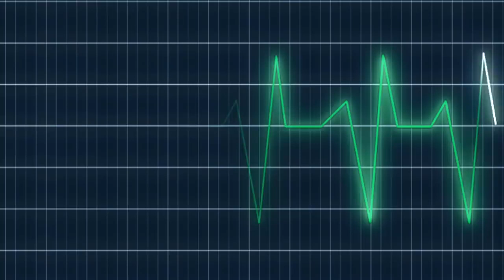Fast Moving Motion Graphics Animated Background, No Copyright, Copyright Free Background, Animation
Our Motion Graphics Background videos can be used by any YouTube user in their monetized content
No Copyright videos, 100% Royalty free motion backgrounds.
4K Abstract Neon Lights Tunnel Background - VJ Loops 2020 - 4k art motion background video
VisualsReel,Video Reel, Digital Demo reel DJ VJ VJ video VJ Material Vj graphics Vj motion graphics
Visual ArtVideo Editing Video Mixtape Full HD Music Video Video Background Motion design Animation Adobe After effects music visualstrippy visualstrippy graphicsvisualizedvisualization, Background, visualization, Motion Art, Dj background, motion animation, video effects, house music
techno music, drum and bass, dubstep, deep house, Raigo Randes, vj loops 2019,